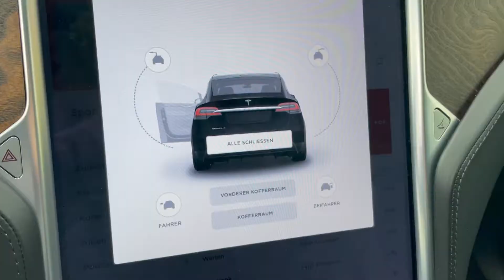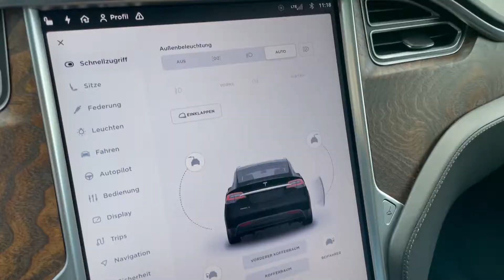Tesla Model X - Showcar oder ernst zu nehmendes SUV?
Ein Rundumcheck/eine Kaufberatung des Tesla Model X, hier in der 75D Version aus 2017.
Ich bin den Wagen einen Monat lang gefahren und gebe meine Eindrücke zu Infotainment, Leistung, Türen, Frontscheibe, Audioanlage, Luftfederung, Frunk, Ablagen, technischen Problemen, Qualitätsanmutung, Autopilot, Verbrauch und Akkugröße wieder.

Wie gefällt Euch das Model X?

00:00 Tesla Model X 75D
03:23 Was mir am Model X gefällt
11:46 Was mit nicht gefällt
18:51 Fazit